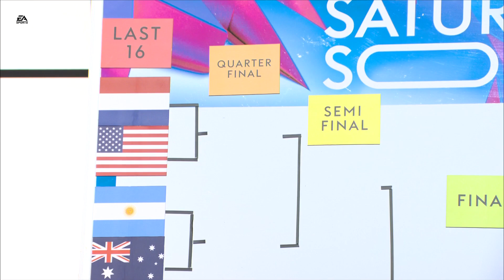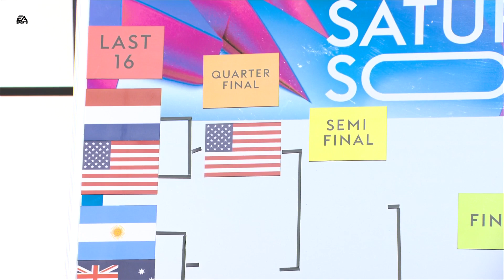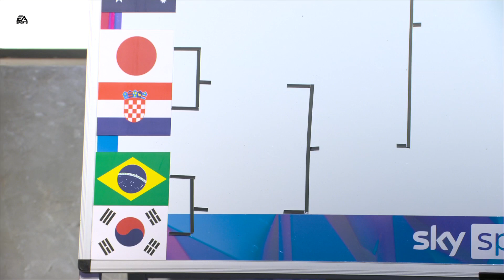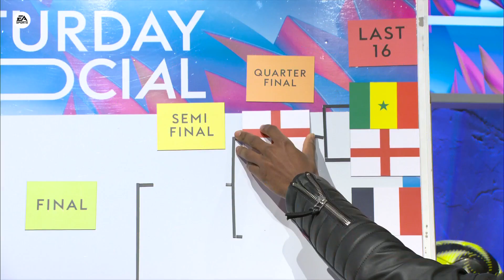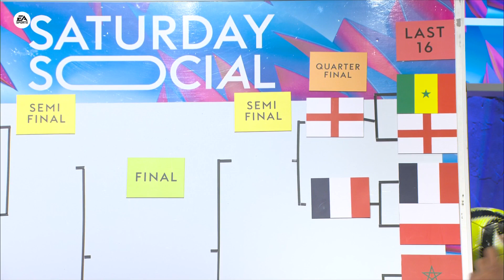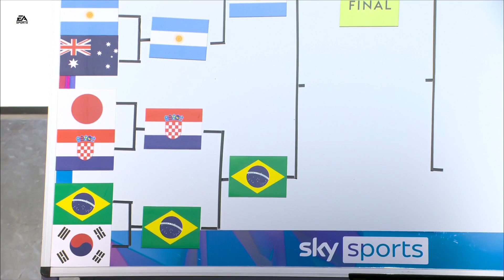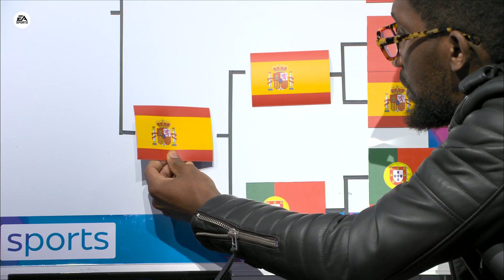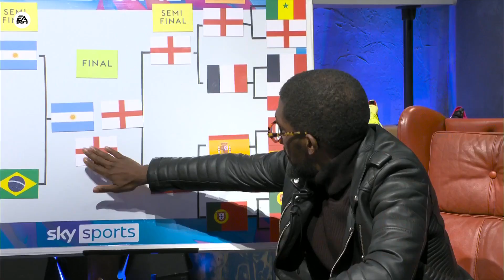DEBATE: Predicting the World Cup knockouts FULL BRACKET! 🏆 | Saturday Social ft Statman Dave & Specs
Smithy and Joe are joined by Statman Dave & Specs this week on Saturday Social. With the round of 16 kicking off later today, we get the guests to predict the outcome of the entire knockout stage.